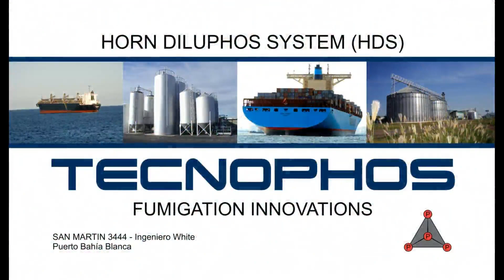GRUPO MB NOTA JUAN MARIA SOTO GANADOR SEGUNDA SEMIFINAL CLASE B FECHA 4 CMS 25-8-2024.